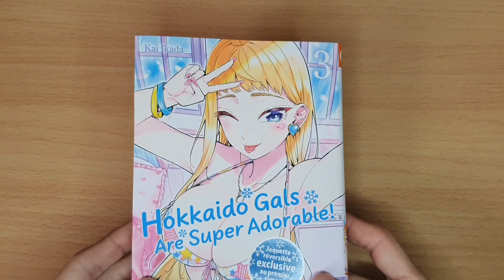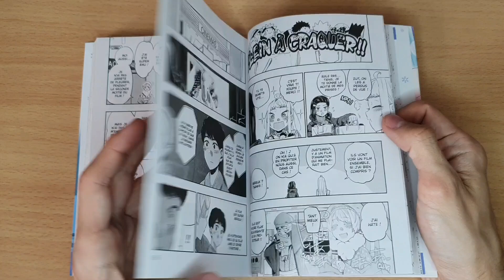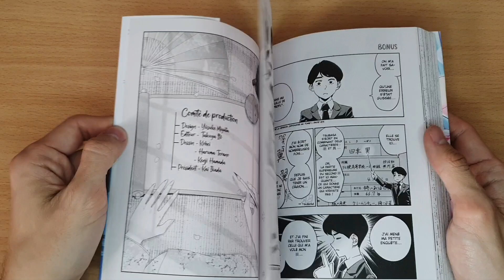Manga #3 - HOKKAIDO GALS ARE SUPER ADORABLE.